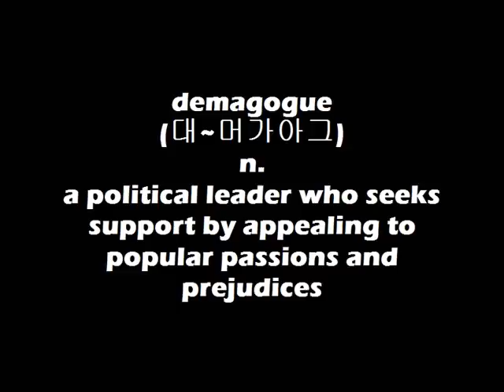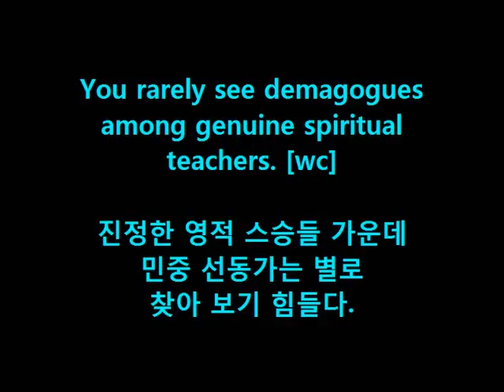WordBank [demagogue]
Cheers!
OM~